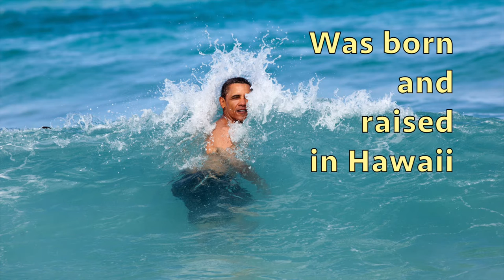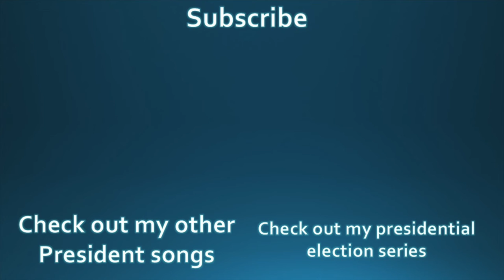Electric Needle Room - Barack Obama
Official video for ENR's new single, "Barack Obama."

All images and video found in the public domain.

Was born and raised in Hawaii
Also lived in Indonesia
A multiracial ancestry
Loved all different types of people
After Harvard in Chicago
Community organizer
Then a rising legislator
His words soon inspired millions

Barack Obama

Became an Illinois Senator
Rock star turned into a President
First African American
To reach that highest position
Tried to end the Great Recession
With lots of deficit spending
Helped the country pay for health care
A law nicknamed Obamacare

Barack Obama

Keep using the state to help, despite a growing debt

Ended U.S. involvement in the Iraq War, but sent more troops to Afghanistan
Responsible for the death of bin Laden, but caused chaos in Libya
Promised transparency of government but cracked down on whistleblowers
More diplomacy by him around the world but he increased drone warfare

Barack Obama

They wanted hope and change, but they got most of the same

First to support same sex marriage
Healed relations with Cuba
Made a compromise with Iran
He kept his cool no matter what
The economy recovered
But wealth disparity did not
Political unrest growing
And terrorism not subsiding

His words were different but institutions all the same
He couldn't change